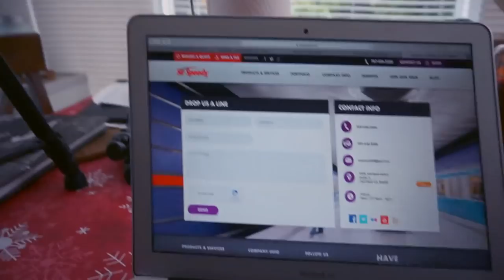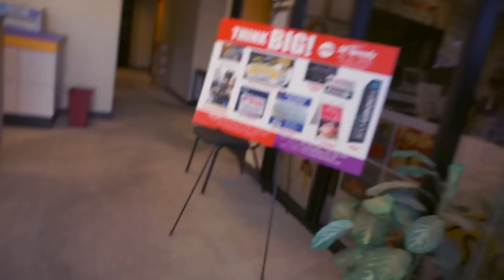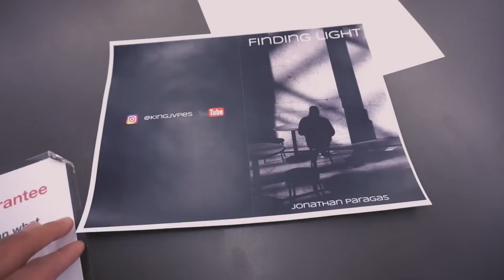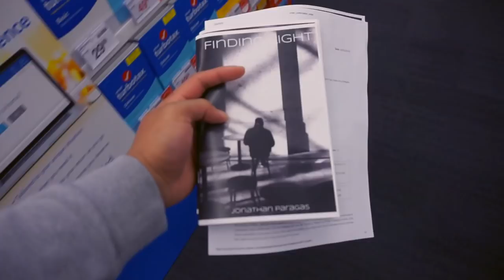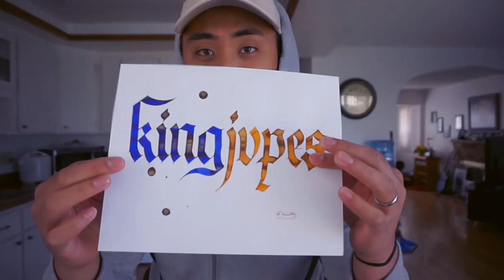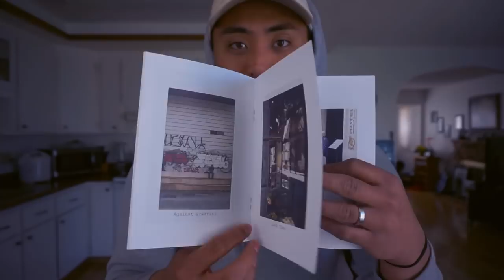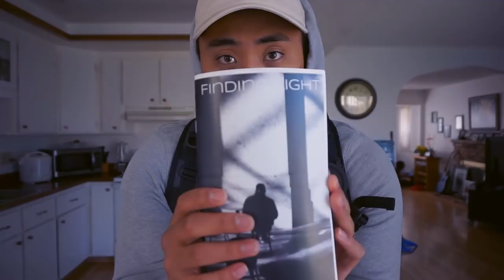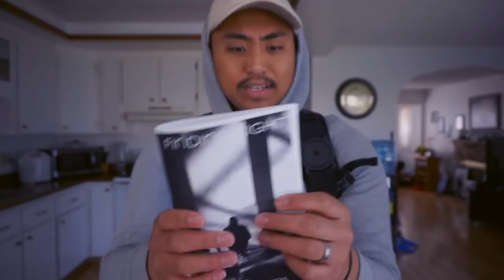Printing My First Zine || Thrift Haul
WHATS GUCCI Y'ALL, today I take you guys through my journey of printing my first zine. The Zine is called "Finding Light" and it's a compilation of images I've taken through challenging myself to only shoot black and white film. Last year I shot mostly all color but I wanted a challenge so I ditched my color film and started shooting tons of black and white.

Also folks please keep in mind weekly videos will be posted on TUESDAY from now on!

Follow Drew!

Filming Equipment used:
Sony a5000
Manfrotto tripod
16-50  kit lens

How to buy film camera.